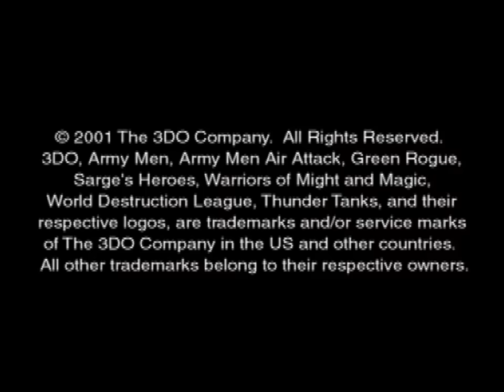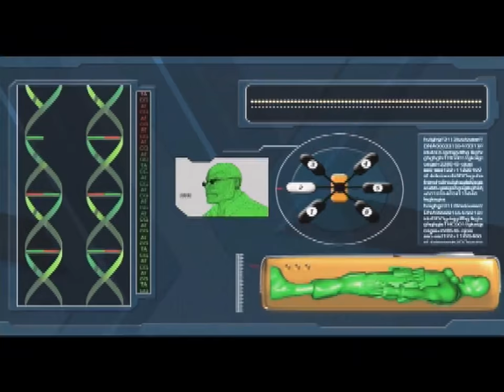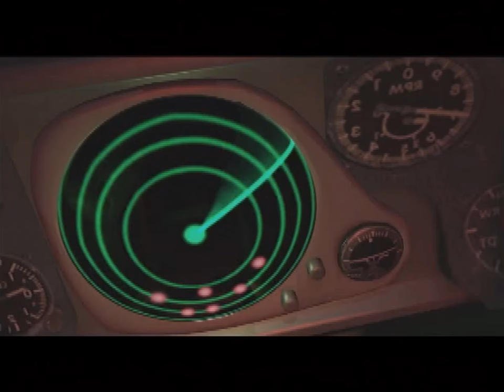Army Men: Green Rogue (PS2) - 1. Welcome 2 The Jungle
The Army Men games have a reputation for being amongst the worst that Playstation 2 has to offer. Green Rogue is no exception to this rule.

It is a shame I say this though as it is obvious what 3DO were going for: A modern take on Mercs, Ikari Warriors and (to a lessar extent) Total Carnage with updated 3D visuals to suit the hardware of the time. Sadly, the 3D visuals are exactly why Green Rogue falters. Where All three previously mentioned classics function perfectly on a technical level, Green Rogue falters even on the basics. It has a terrible frame-rate for one, but even aside from that, even worse looking visuals. It’s as plain as plain comes with basic looking greens and browns muddying the screen.

But does Army Men: Green Rogue play any better you might ask? Well, actually no, Green Rogue does not play well at all. I had already mentioned the performance problems, and these hamper the controls of this shooter tremendously. With the twin-stick design, it is hard to respond lightning fast to enemies firing at you when the frame-rate hovers in the lower twenties, and possibly even high teens in some circumstances. Your biggest enemy in Green Rogue is the camera. Green Rogue plays on-rails and the game’s perspective with gradually force you forward throughout its various levels. The feeling of being constantly on the move is irksome on its own, if only in that it is very easy to miss enemies because of this camera, or worse, miss mission critical power-ups, making the whole thing a lot tougher than it should be.

What can be most bothersome however is getting stuck in the walls while the camera plods on, or being forced onto a branching path, of which Green Rogue does little to help the player with as you attempt to dodge the various projectiles buzzing past your ears. It does not help either that the weapons themselves lack much punch, with enemies sponging a good chunk of your attacks, and thanks to some poor collision detection, it can feel nigh on impossible to hit some enemies on the later levels featured throughout this computer game.

Perhaps what I find most disconcerting is how Green Rogue handles boss fights. There is no attempt made by the game to help the player figure out the attack patterns of the five, bigger, bad guys darted sporadically in the campaign. Normally it becomes a battle of attrition until either you, or the boss itself, falls to their death. The final boss in particular is the most heinous example of this as you can barely see your avatar as a speckle lost between everything else 3DO decide to throw your way.

A few years ago I had made the naïve attempt to make a no-death playthrough of Army Men Green Rogue’s story, unfortunately this series was never completed. Having wanted to finally get it over and done with (having promised it on more than a few occasions to my viewers in the past) I present my new run of this in full.

A couple points first:

- While this playthrough is largely death-free, I do concede that is impossible to complete the final level without dying. The reasons why has already specified, but to keep a long story short, the last boss is a cheap POS.

- I played this run on Normal/Default settings. There is a hard mode but it truly is infuriating to play. There is a random nature to Green Rogue’s power-ups and ultimately I ended up becoming dependent on these because the game’s problems are exacerbated so much on this setting.

- You folks are welcome to make your own run if you think you can do better, that is absolutely fine, but I have no desire to put myself (and my controllers) through that kind of struggle ever again.

As for everyone else, please do not play this game.